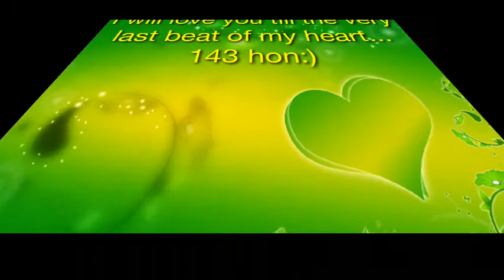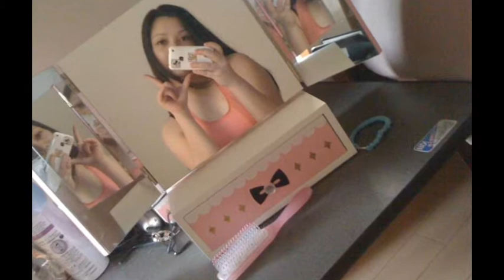Be mine forever 20